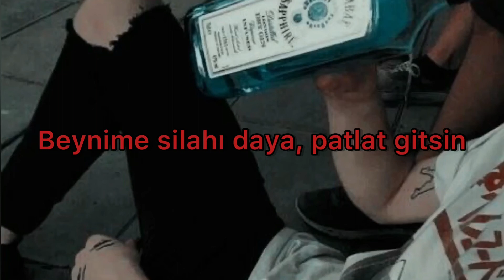Fed Up - Ghostemane ||Türkçe Çeviri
Ayy, ayy
Fed up, I'm fed up, ayy, ayy, ayy
Fed up, I'm fed up, ayy
Fed up, I'm fed up, ayy, ayy
Fed up, I'm fed up, ayy, ayy, ayy, ayy
Fed up, I'm fed up
Fed up, fed up, fed up, fed up
Fed up, fed up, fed up, I'm fed up
Fed up, I'm fed up with the drugs
Fed up with the fake love, put the gun to my brain, go bang
I'm fed up with the drama
Got a crib for my momma 'cause I don't think I'ma live too much longer
I'm fed up with the fame
I'm sick of reading my name in any other way than I intended
Fed up with all of these motherfuckers misunderstandin' me
I'm fed up with the ones that try to say you a fan of me
But then they turn their back and mothafuckers abandon me
You think I'm sitting high with everything, but now can't you see?
I'm livin' in reality, a struggle, not fantasy
I'm in a million-dollar couch, back then I was in a van
Wind up in the wrong mindset
Might've wound up with the wrong set of friends
On a benzo bender withdrawal, never go back, no
Say a prayer to someone who cares
Ain't nobody listenin', or they left you on read again
Never again will I put my faith in a religion
No God or Satan gonna make me understand I'm dealt a bad hand
Got a crib for my momma 'cause I
Don't think I'ma live too much longer, I'm